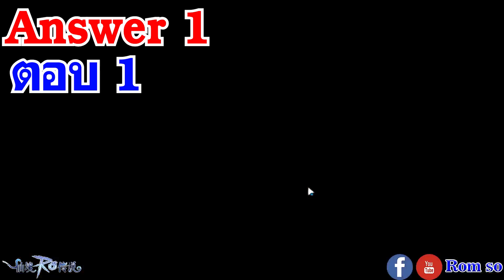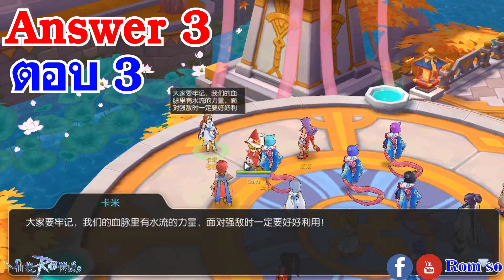Ragnarok M Eternal Love : EPISODE 265 - Story of Dragon prince # 1 [ Luo yang ]